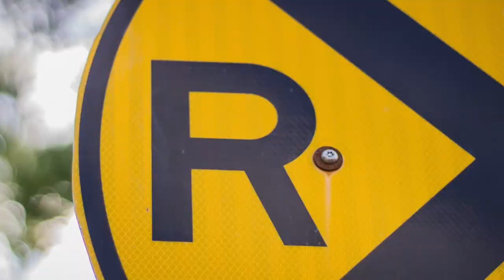L'INTERCOM JAUNE - Saison 2 - Le travail de rue (Épisode 14)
Épisode #14

Dans cet épisode, Benjamin Brassard, Coraly Aubin et Clément Lauzon discutent du travail de rue avec Catherine Daigle.